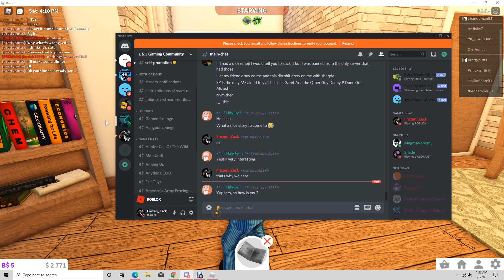Roblox rp fail and music